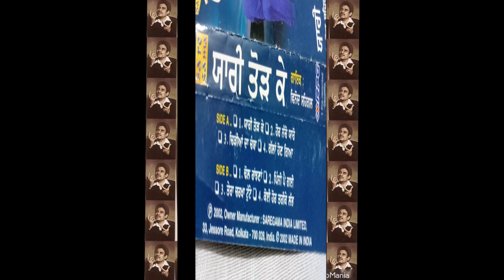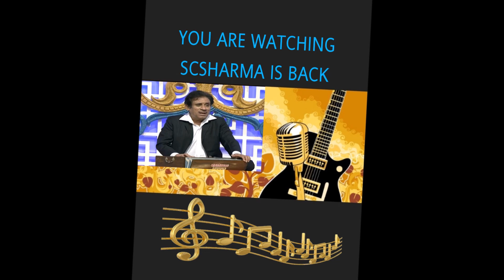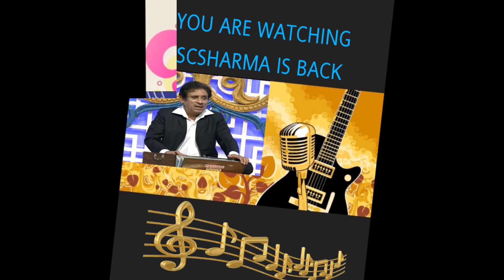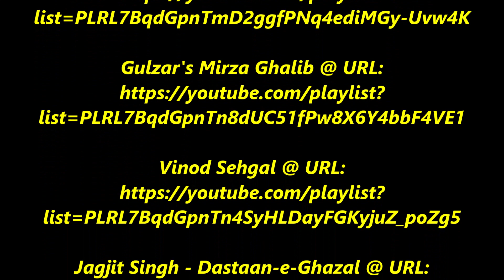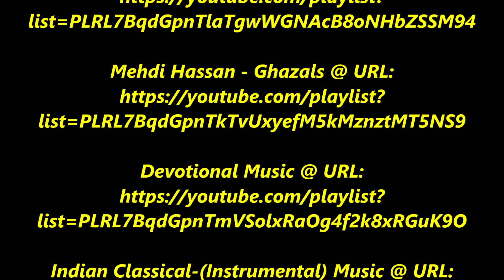Vinod Sehgal - Koyi Hor Tareeka Labh Adiye-(Punjabi)-(Yaari Tor Ke-2002).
Koyi Hor Tareeka Labh Adiye-(Punjabi)
(Irshad Kamil) by Vinod Sehgal & Chorus.
(Yaari Tor Ke-2002).

कोई होर तरीका लभ अड़िए-(पंजाबी)-
(इरशाद कामिल) - विनोद सहगल & कोरस.
संगीत : कँवर इक़बाल.
(एल्बम: यारी तोड़ के-2002).

(Irshad Kamil) - Vinod Sehgal & Chorus.
(Album: Yaari Tor Ke-2002).

(Code: MP3/Auto/24000/10db/M4A/MP4)